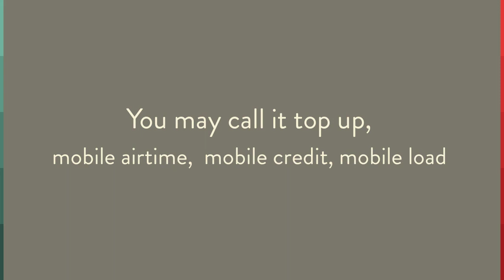Recharge Mobile in Kazakhstan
Recharge Mobile in Kazakhstan, best web platform to recharge mobiles worldwide. Send mobile top-up credit to anyone.